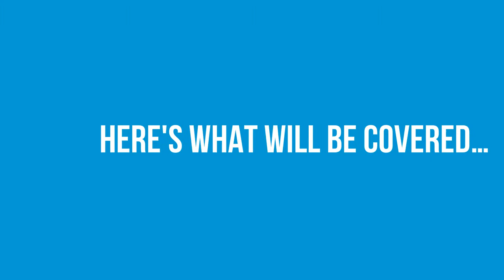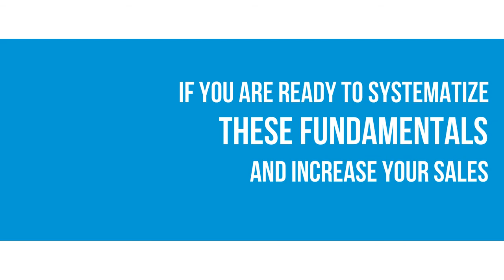The Red Pill Sales System Abridged Intro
Introduction to The Red Pill Sales System Abridged version.  Available now, complete by 5/31/14  Available now!